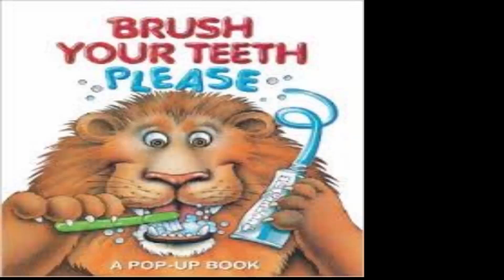Sparkling teeth tips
Have u problem in teeth then
Thanks